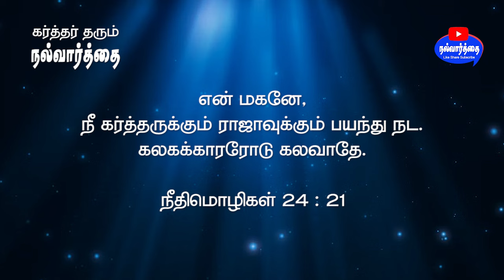August 27, 2024 கர்த்தர் தரும் இன்றைய நல்வார்த்தை Nalvaarthai | today bible verse in tamil